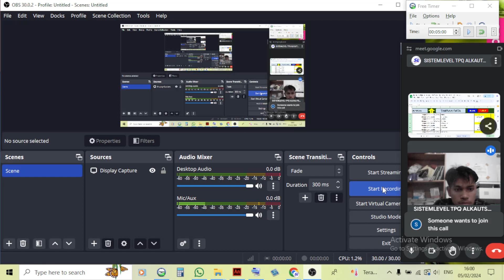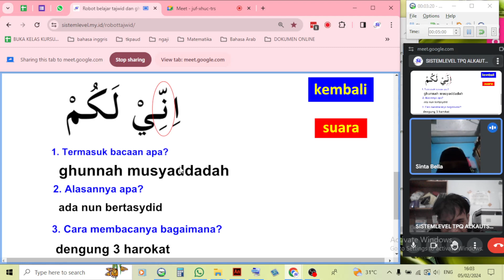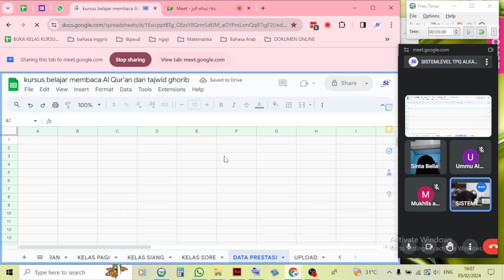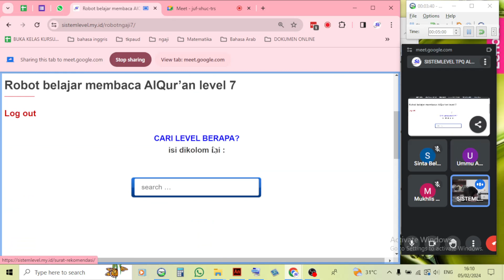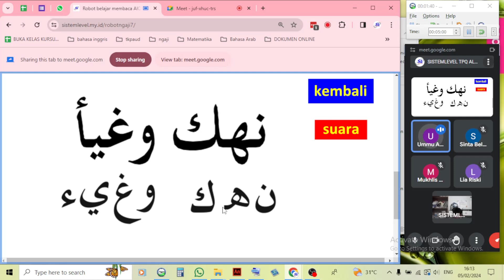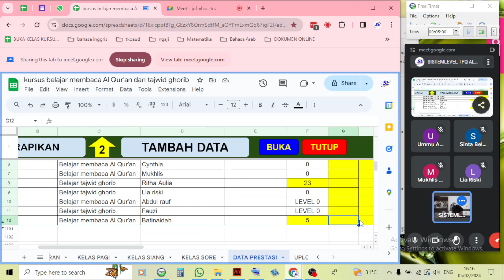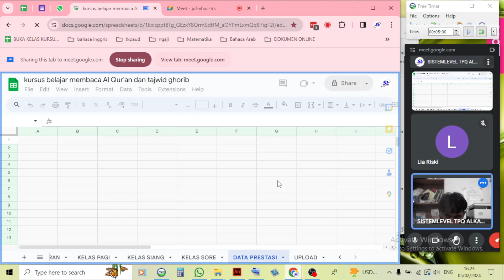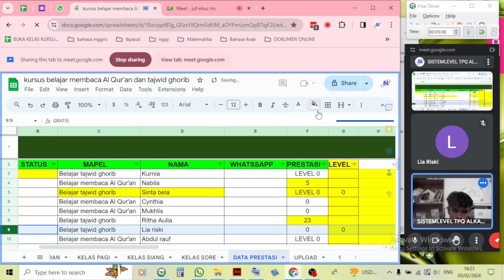Kursus membaca Al Qur'an dan tajwid ghorib kelas sore 5 Februari 2024 jam 16:00-17:00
KURSUS MEMBACA AL-QUR'AN DAN TAJWID GHORIB
1. belajar hanya rumus-rumusnya saja
2. belajar secara step by step
3. belajar dengan pengulangan yang efisien
4. belajar dengan sistem penguatan daya ingat yg dimaksimalkan.
5. dijamin masuk ke otak dengan indikator yang jelas
Klik link dibawah ini untuk belajar pakai aplikasinya langsung :